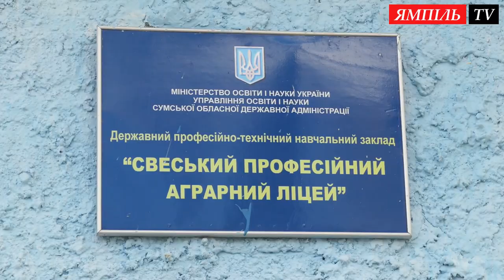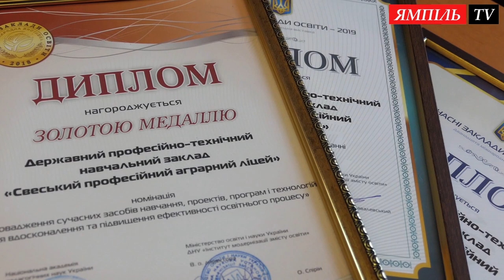Новини дня: 5 вересня